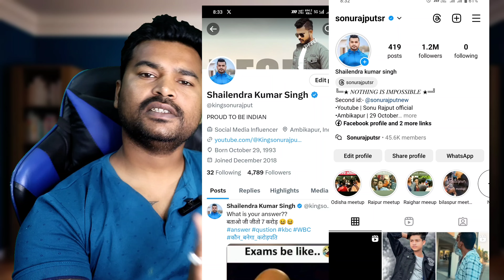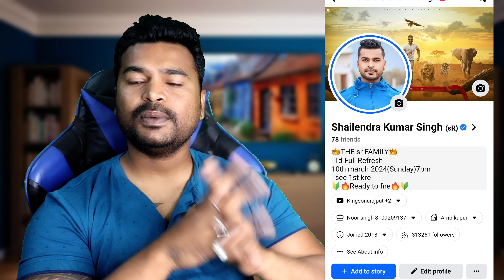Facebook Refresh Sonu rajput sR //How to add sonu rajput //X ko kaise monetize kre//x 5M impression